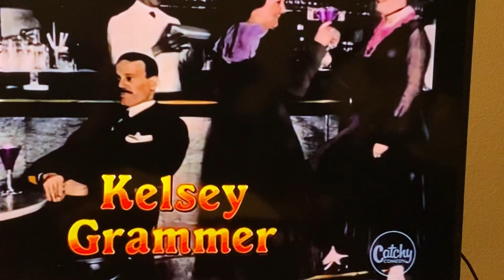Flipping tv channels. Entertaining Cheers was on